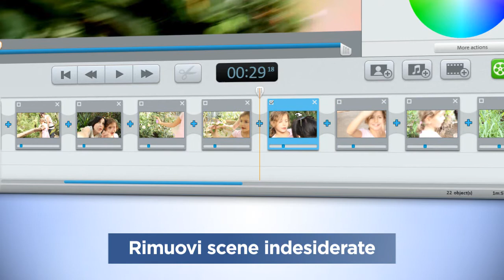MAGIX Video easy HD 4 (IT) - Creare video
Con MAGIX Video easy 4 HD anche i non esperti possono creare video mozzafiato in brevissimo tempo.
Trasferisci in modo molto semplice le riprese analogiche delle feste in famiglia, dei tuoi viaggi o di grandi eventi su DVD e Blu-ray-Disc completi di menu professionali. Provalo, ne resterai entusiasta!